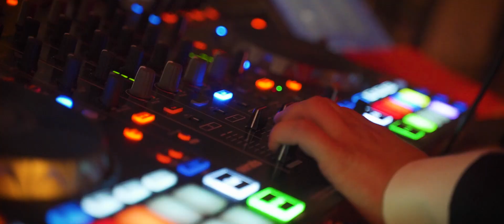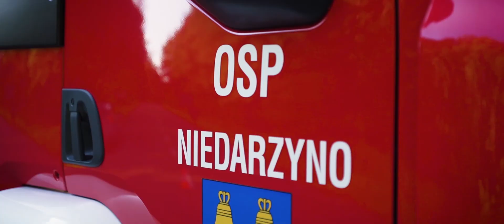Szalone wesele - Agroturystyka Glinieccy Borzyszkowy - Alicja & Marcin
DJ: Wodzirej Maksymilian
Zdjęcia: Julia Janicka Fotografia
Lokalizacja: Agroturystyka Glinieccy Borzyszkowy